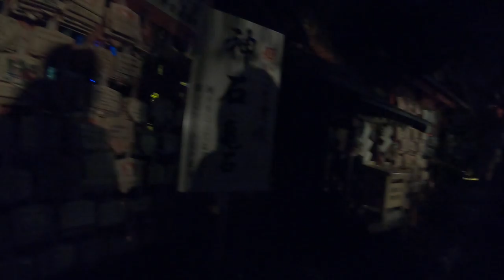Kyoto - Day 3-18 / 2019 Dec